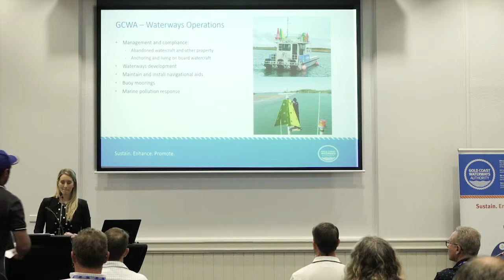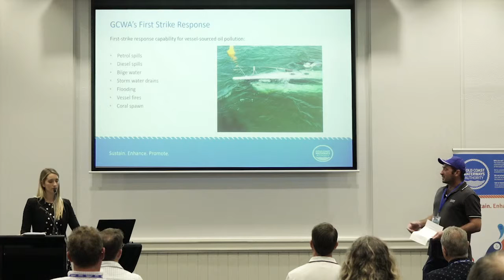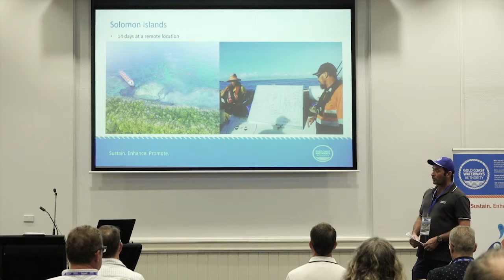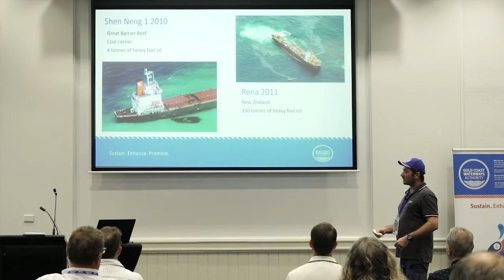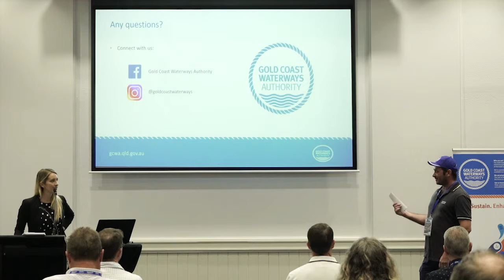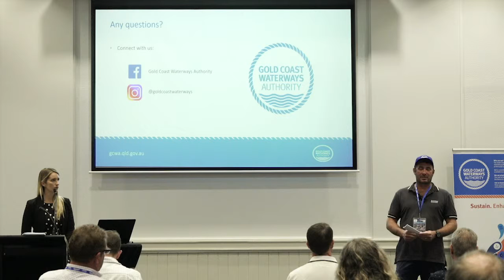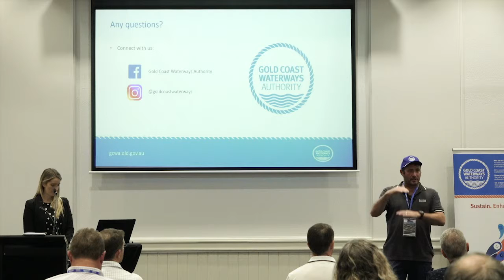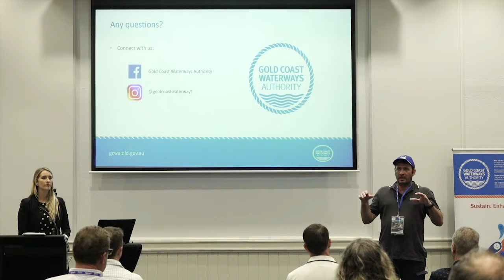Keeping it Clean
Mr Glen Jackson, Gold Coast Water Ways Authority